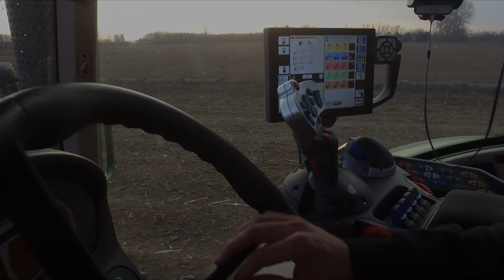Spandimento compost / Parte 2/2 Triturazione verde / Fendt 724 S4 / Spandiletame Valzelli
19/02/2018
Arluno (MI)
Giovesi Cascina Sisiana

Il protagonista di oggi è un Fendt 724 S4 abbinato a uno spandiletame Valzelli tre assi.
Il cantiere è impiegato nello spargimento del compost.
Il compost in questione è composto da verde triturato in uno scorso video da una Willibald wza 4800.
Il Fendt 724 S4 è allestito profi plus (full optional), monta un motore Deutz da 6 cilindri, ha una potenza max. di 240 cv, ha una cilindrata di 6,1 l.
Il Fendt 700 Vario è dotato di tecnologia SCR ed è particolarmente efficiente nei consumi in conformità con la fase EURO 4 / Tier 4 final della normativa sulle emissioni. Anche il filtro antiparticolato
passivo, che non richiede l'ulteriore iniezione di carburante
per la rigenerazione, consente di risparmiare carburante.
Grazie al perfetto coordinamento fra motore e
trasmissione, il nuovo Fendt 700 Vario garantisce il massimo
delle prestazioni in campo e su strada.

Ringrazio il trattorista e proprietario Kevin!!!

Novità:
Profilo Instangram: